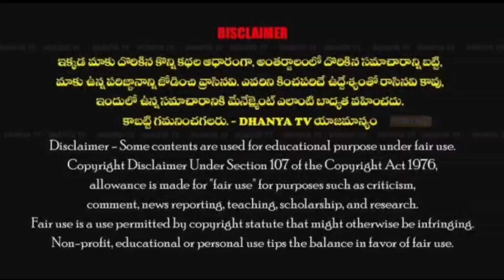రాయలసీమ పోలీస్ కంప్లైంట్ అథారిటీ బోర్డు మెంబర్ అడ్వకేట్ కాకర్ల నాగ శేషారెడ్డిని సన్మానించిన..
రాయలసీమ పోలీస్ కంప్లైంట్ అథారిటీ బోర్డు మెంబర్ అడ్వకేట్ కాకర్ల నాగ శేషారెడ్డిని సన్మానించిన కౌన్సిలర్ వరికూటి ఓబుల్ రెడ్డి,పోరెడ్డి నరసింహారెడ్డి